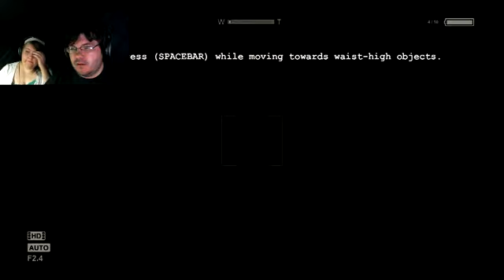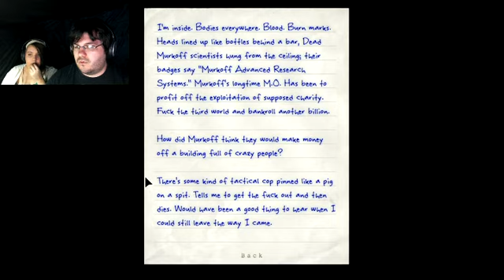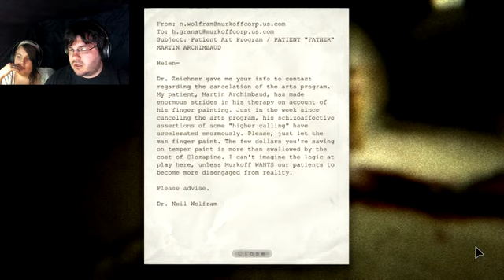Outlast part 3 | Beauty Pageant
All their faces are so pretty!